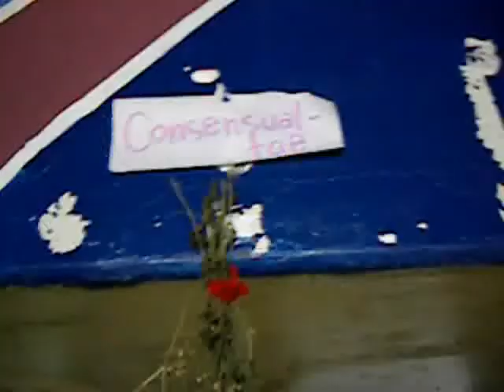Common Ground Collective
Day one volunteering on the front desk of CGC.